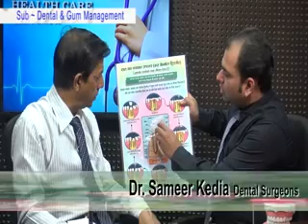106. Dr Satish Agrawal City channel Hindi Sameer Kedia Functions of Gums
Episode No 106: Noted dental surgeon of Amravati city having specialization in gum diseases treatment, Dr. Sameer Kedia guided the audience on the functions of gum at City news channel under the guidance of managing editor Chandubhai Sojatiyaji. The compeerer of the programme is child specialist of the city, Dr. Satish Agrawal.